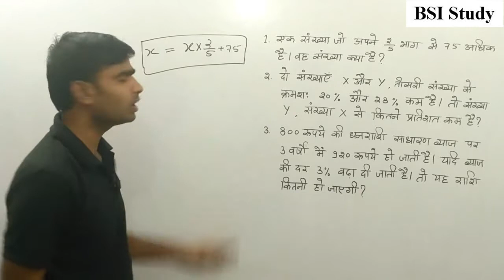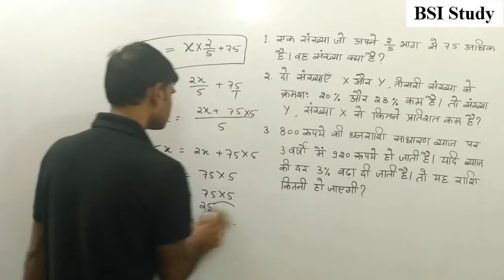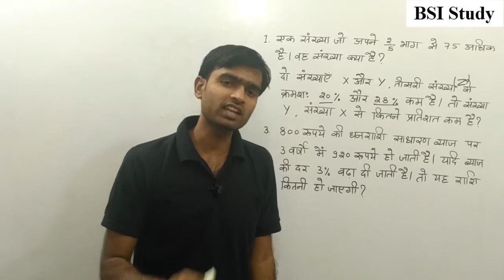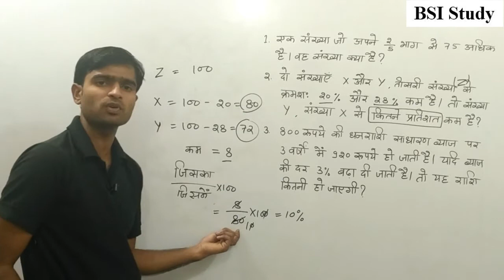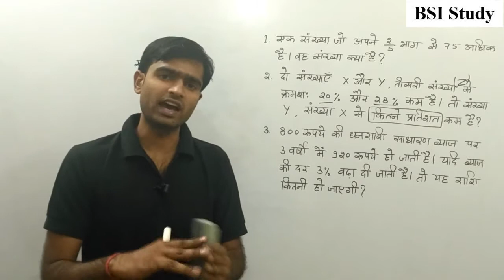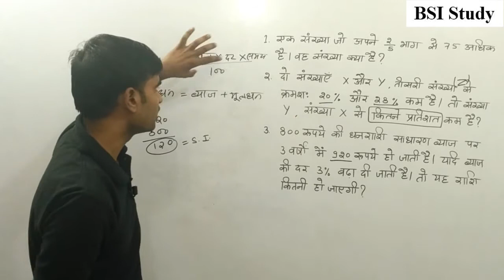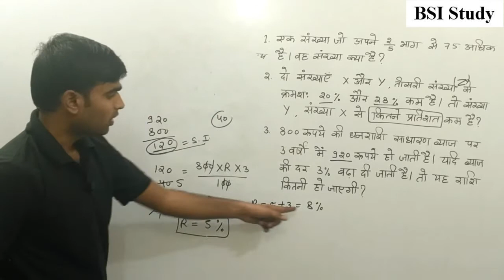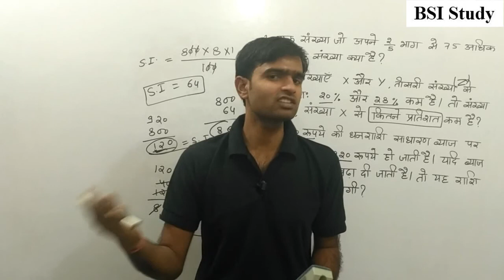MPPSC CSAT 2018 (Paper 2) Quantitative Aptitude Part - 5